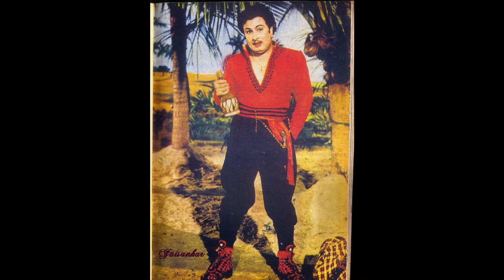FAVOURITE SONGS NO: 28 KODUTHATHELLAM KODUTTAN (MGR Tamil film: Padagotti)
This is one of my favourite songs. This is also the most favourite song of MGR's partymen and his fans and followers. K.R.Ramakrishnan (Vocalist: Singer) in  this video song has created it on 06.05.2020 with its karoke mix. This song is from the MGR Tamil film Padagotti.